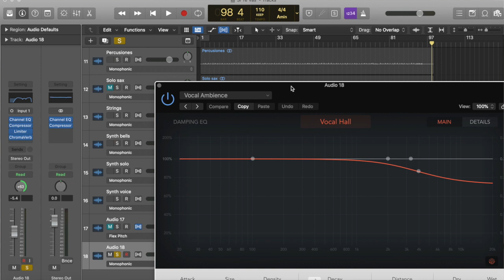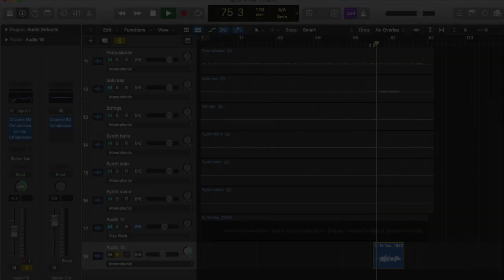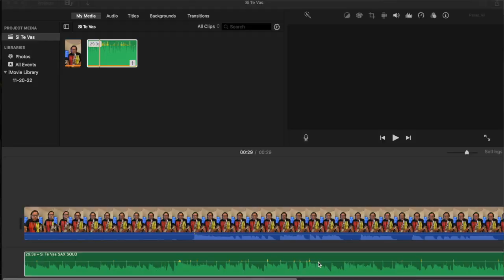Grabando Video y Audio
En este video explico mi proceso en grabar audio y video.